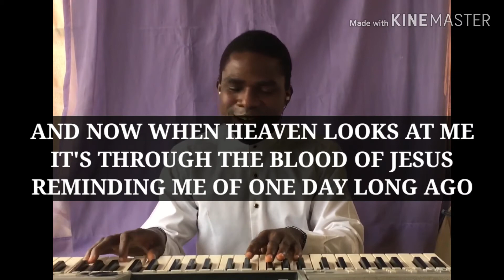Mercy said no